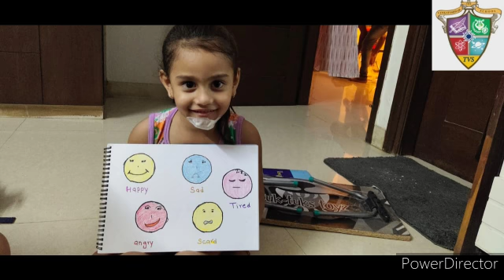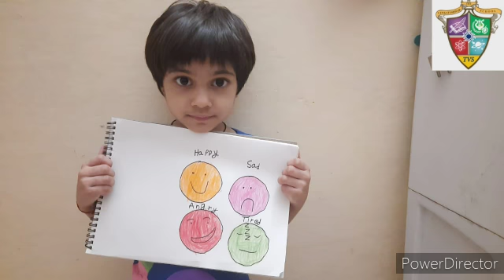Explore, Learn and Grow